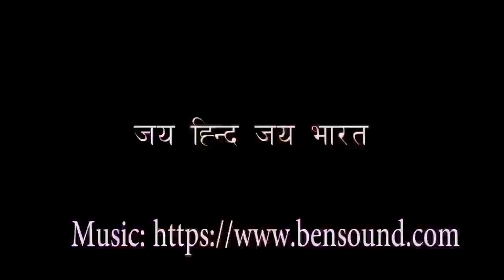शापित एवं सबसे बड़ी नमक की झील... Sambhar Lake Rajasthan..!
नमस्कार दोस्तों आज हम आपको लेकर चलते हैं राजस्थान की कैसी झील में जहां पर नमक प्रचुर मात्रा में पाया जाता है यह दुनिया की इकलौती ऐसी झील है और इतनी विशाल है कि यहां पर नमक का विशाल भंडार है इसके पीछे एक पौराणिक कथा भी जुड़ी है और एक वैज्ञानिक रहस्य भी कि यहां पर किस तरह से नमक पाया जाता है और किस तरह से इतिहास में इस नमक की झील के लिए अनेकों युद्ध किए गए तो चलिए और जानकारी जानने के लिए देखते हैं वीडियो...